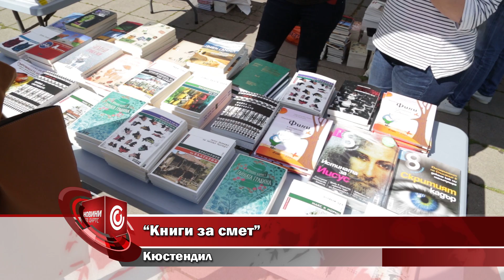Книги за смет - Кюстендил